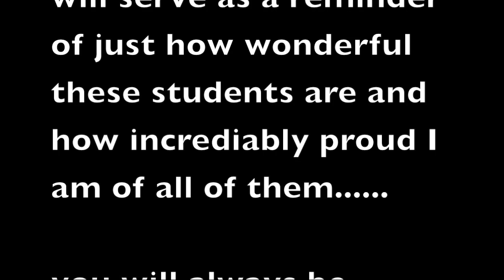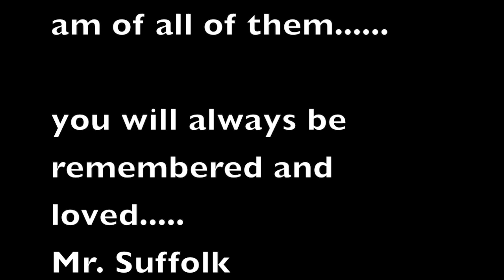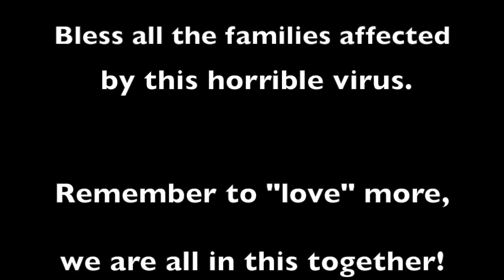BCCHS LOVE SONG CONCERT 2020 HD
(HIGHER DEFINITION VERSION)The BCCHS LOVE SONG CONCERT 2020 was recorded on Thurs. Feb. 13, 2020. It features performances from members of the Birmingham Community Charter High School "Chamber Singers" and "Women's Choir". This was a "fundraiser" concert to raise money for their choir festival trip to New Orleans on April 3 - 6, 2020. (Which was obviously cancelled due to the COVID-19 outbreak).

Women's Choir "Jar of Hearts"  2:34
Derek Escobar "Because I'm A Boy" 6:43
Leticia Membreno "Dream A Little Dream of Me" 8:27
Alexandra Soriano "Ocean" 12:16
Alyssa Quijano & Zackary Duran "Someday" 14:35
Caitlyn Halpern "Imagination" 18:02
Kevin Villaparedes & Justin Haddadizadeh "Little Things" 21:53
Stella Canel "Love Someone" 25:40
Lorraine Gonzalez "Put Your Head On My Shoulder" 29:27
Ian and Marissa McGraw "That's Life" 32:06
Elaine Berumen "La Diferencia"  35:20
Veronica Gutierrez "Smoke and Fire" 38:27
Ashley Allen & Joely Neri "Lost Boy" 42:11
Sarah Ramirez "We Belong Together" 46:01
Jasmine Santamaria "A Thousand Years" 48:37
Patricia Ogbac "Price Tag" 52:59
Justin Haddadizadeh "Supermarket Flowers" 56:48
Blanca Ramirez "Make You Feel My Love" 1:00:05
Chelsea Ponce "This Town" 1:03:36
Alexa Macias "Big Jet Plane" 1:07:33
Angelica Catalan "Toxic" 1:11:24
Nicolas Vergara "Dancing On My Own" 1:15:14
Yajaira Gramajo "Butterfly Fly Away" 1:19:35
Celeste Thomas "If I Ain't Got You" 1:22:45
Alexa Macias & Francisco Martinez "Something Stupid" 1:26:28
Emilly Cruz "Sober" 1:29:07
Ludvik Husek "Snuff" 1:32:24
Rikoya Duke-Fant "If I Were A Boy" 1:36:48
Chamber Singers "Endless Love" 1:41:11